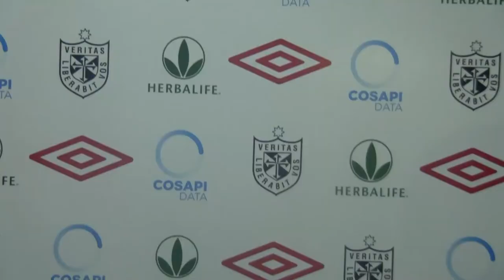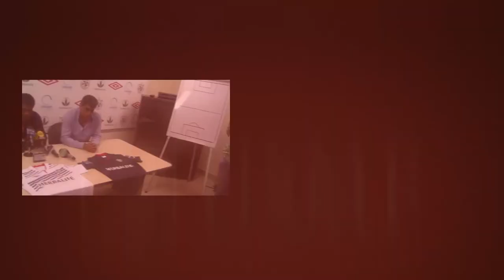Presentación de Julio César Uribe como nuevo DT del club USMP l Aficionline.com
Aficionados, el día 14 de mayo se llevó a cabo la conferencia de prensa del club USMP con motivo de presentar a su nuevo DT, Julio César Uribe. A su vez, se hizo mención de  los planes destinados en el futuro del club santo y cuáles serán sus  expectativas para el partido con Sporting Cristal este sábado 18.

Producción Audiovisual:
Reporteros - Sheilly Janampa
Fotografía - Edgar Olivera
Cámara - Aldair Mendoza
Edición - Gerardo Magallanes